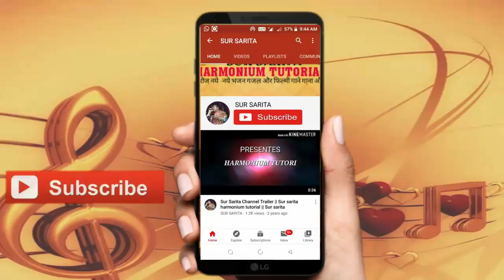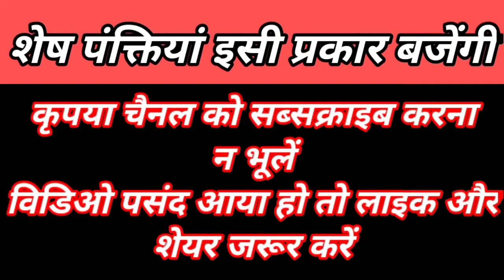फिल्मी तर्ज भजन मेरे श्याम तूने ये | Filmi Tarj Bhajan Tumhare Siva Kuchh Na On Harmonium Tutorial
इसका पूरा गीत व हिंदी लिखित नोटेशन पाने के लिए नीचे link पर क्लिक करें -

SUR SARITA
Sur Sarita